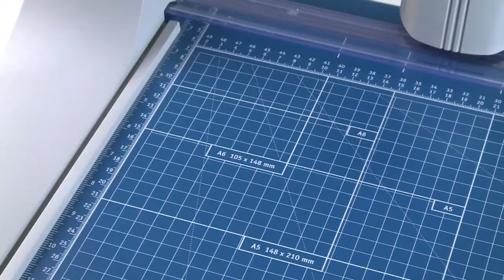Cizalla de rodillo 448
Cizallas de rodillo se utilizan cuando sea necesario realizar un corte largo y recto sobre un material (papel, lámina, papeles especiales, cartones blandos) de grosor elativamente pequeño. Especialmente apropiadas en estudios publicitarios y gráficos, en el ámbito preescolar, escolar y doméstico.